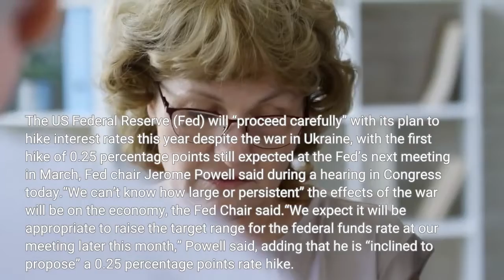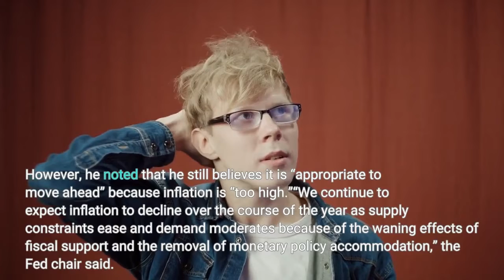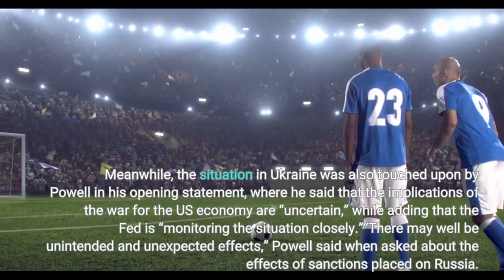Fed Will ‘Proceed Carefully’ with Rate Hikes Despite Ukraine War Chair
The US Federal Reserve (Fed) will “proceed carefully” with its plan to hike interest rates this year despite the war in Ukraine, with the first hike of 0.25 percentage points still expected at the Fed’s next meeting in March, Fed chair Jerome Powell said during a hearing in Congress today.“We can’t know how large or persistent” the effects of the war will be on the economy, the Fed Chair said.“We expect it will be appropriate to raise the target range for the federal funds rate at our meeting later this month,” Powell said, adding that he is “inclined to propose” a 0.25 percentage points rate hike. Bitcoin (BTC) jumped from around USD 43,500 to almost USD 44,970 prior to the testimony as written remarks by Powell started to circulate. At 17:33 UTC, BTC traded at USD 44,160 and was up almost 2% in a day and 15% in a week. Despite being committed to following the plan for the first rate hike, however, Powell was less clear about later rate hikes when asked by members of the House of Representatives Financial Services Committee. It is “highly uncertain” how the war in Ukraine will affect monetary policy in the US going forward, Powell said. However, he noted that he still believes it is “appropriate to move ahead” because inflation is “too high.”“We continue to expect inflation to decline over the course of the year as supply constraints ease and demand moderates because of the waning effects of fiscal support and the removal of monetary policy accommodation,” the Fed chair said. Moreover, Powell said that if inflation does not come down, the Fed will be prepared to raise rates by more than 0.25 percentage points at one or more meetings in order to get price increases under control. Meanwhile, the situation in Ukraine was also touched upon by Powell in his opening statement, where he said that the implications of the war for the US economy are “uncertain,” while adding that the Fed is “monitoring the situation closely.”“There may well be unintended and unexpected effects,” Powell said when asked about the effects of sanctions placed on Russia. Overall, however, the impact will probably be small, but it is hard to predict what the second-order effects will be, Powell said. Despite the uncertainty, the Fed chairman reiterated the central bank’s intention to raise interest rates at the next scheduled meeting on March 16. Asked if Russia could potentially use cryptoassets as a way to evade sanctions, Powell said this is “something you read about and hear about,” before noting that a regulatory framework would help to prevent this. There isn’t in place the regulatory framework that needs to be there. A framework should be in place to make sure crypto cannot be used for criminal purposes and to evade sanctions, Powell opined. As reported, finance ministers from the G7 and EU are working on preventing Russia from using cryptoassets to circumvent sanctions.